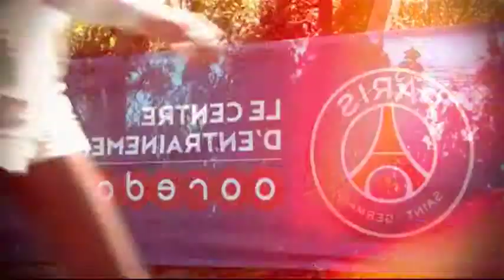Paris le Club au Stade de France #27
Cette semaine dans Paris Le Club, Malika Menard et Jean-Philippe Lustyk reçoivent Francis Huster, Daniel Bilalian et Jerome Alonso